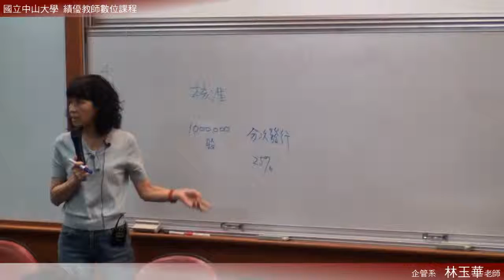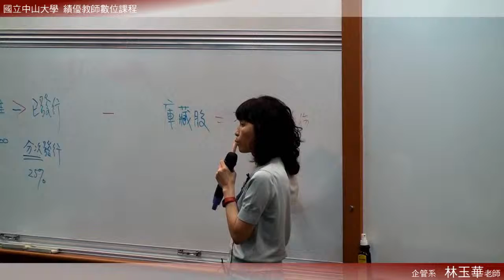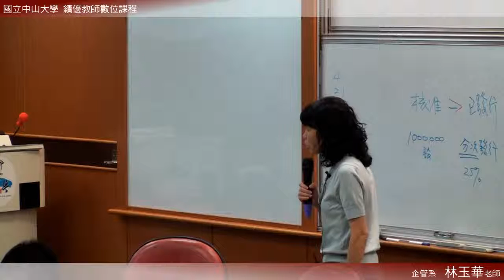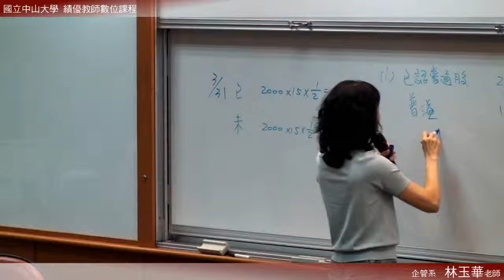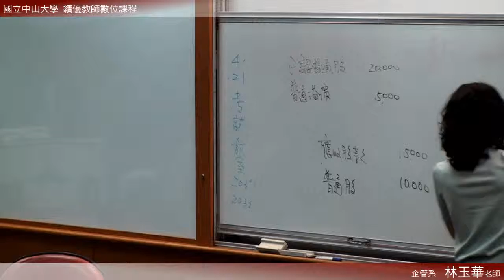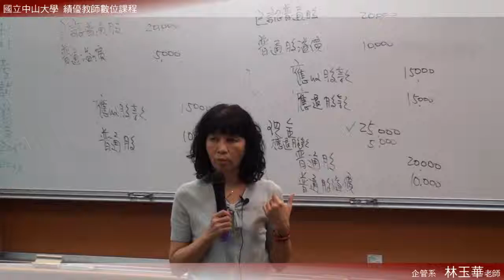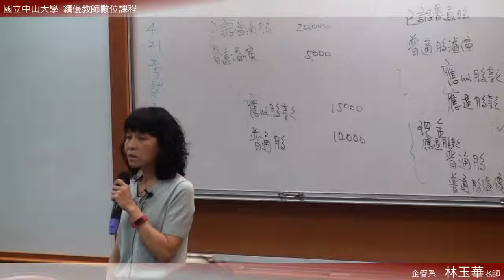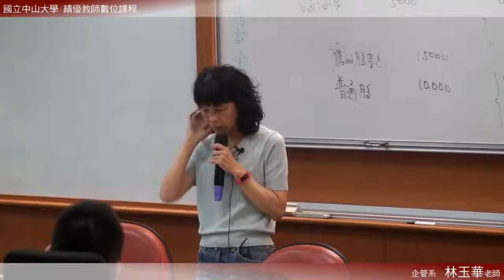《國立中山大學開放式課程》中級會計(二) (林玉華老師) 15